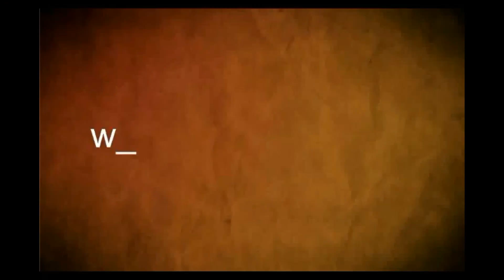coro voces del origen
Zamba por vos. Basílica de La sagrada familia.